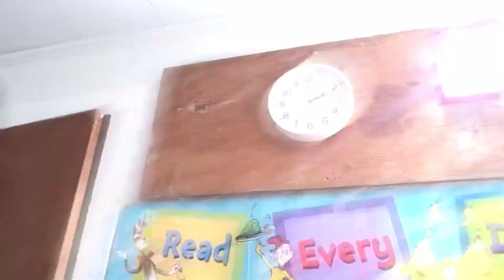FIRE DRILL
Today we had our first fire drill of the year. We will have another one in a few months when the weather is nice. Everyone did a great job during the fire drill!